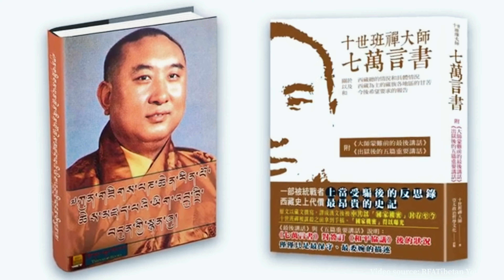34th death anniversary | 10th Panchen Lama | his immeasurable contribution to Tibet | 28th January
༧ཀུན་གཟིགས་པཎ་ཆེན་སྐུ་ཕྲེང་བཅུ་པ་ཆེན་པོ་དགོངས་པ་རྫོགས་ནས་ལོ་ངོ་༣༤ འཁོར་བའི་དུས་དྲན་དང་འབྲེལ་བོད་མི་ཚོས་རིན་པོ་ཆེ་མཆོག་གི་མཛད་རྗེས་ལ་དྲན་གསོ་ཞུས་པ།

On the 34th death anniversary of the 10th Panchen Lama
The Great Choekyi Gyaltsen, Tibetans remember and recapitulate his legacy and immeasurable contribution to Tibet.